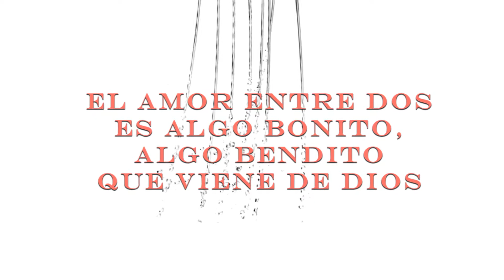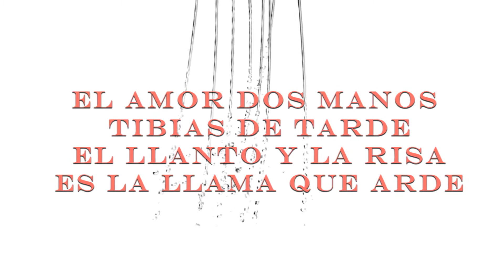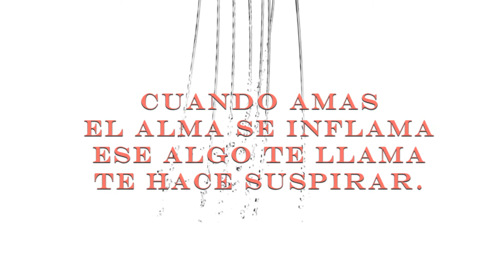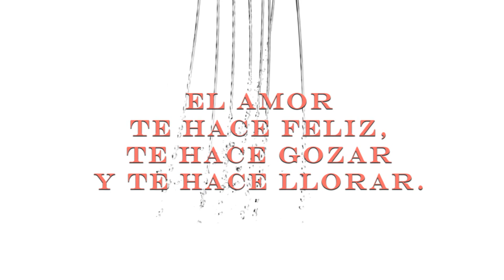El amor - Gladita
Descárgala gratis en mp3
Light Music "Tu luz musical.